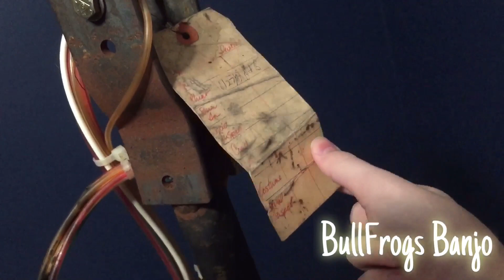Tweety Bird Animatronic Upclose! Looney Tunes Revue! | Read the description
This here is my Tweety Bird animatronic made by “ Advanced Animations” and from the “Looney Tunes Revue”. This animatronic was in on stage right with Sylvester and Sylvester Jr. This particular Tweety bot was located in a trailer in Florida and sat there unused for 20 years. Since it was supper hot Tweety’s beak melted off since it was latex. As of now this is the only Tweety Bird from the Looney Tunes Revue to Exist! The Animatronics from the band run on air. Tweety has 4 movements, Head Turn, Mouth, Eyes Up/Middle and Eyes Down/Middle. I don’t have plans to restore him but rather to sell him to someone who could fix him up or just preserve it. I will be getting something “Big” once Tweety sells so I won’t be bot less for long.